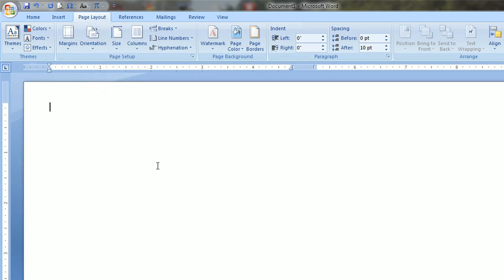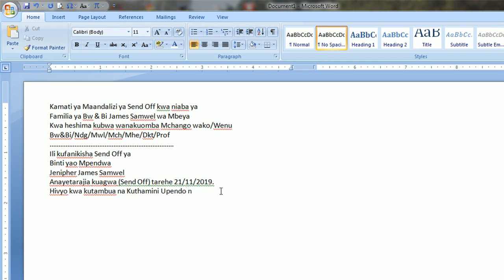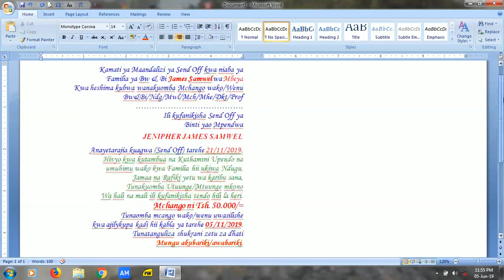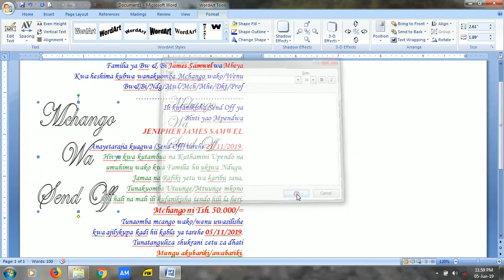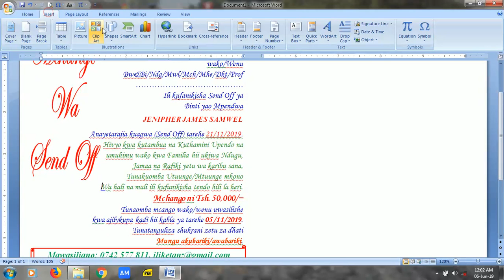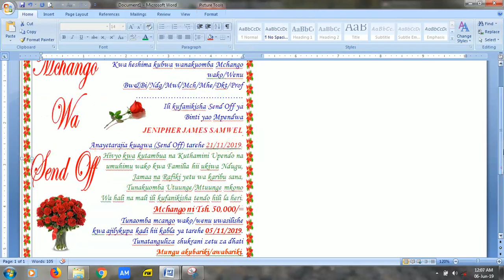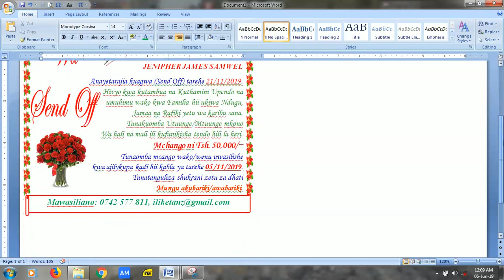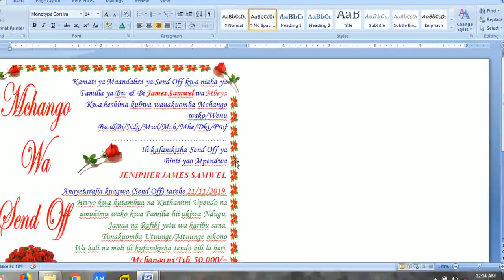JINSI YA KUANDAA KADI NZURI YA SEND OFF KWA MS WORD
Usiumize Kichwa utapata wapi Kadi nzuri kwa Ajiri ya Send Off Umpendaye. Kumbe waweza andaa wewe mwenyewe au kwa kusaidiana na Rafiki yako na mkatoka na kadi bomba sana.

Fuatilia hatua hizi hadi mwisho utanielewa ninachomaanisha.
Vile vile ongeza na Vinjonjo vingine ili iwe bora zaidi.

PIA UNAKARIBISHWA
KUFUATILIA VIDEO ZINGINE
ZA MWALIMU BASSU
KAMA===